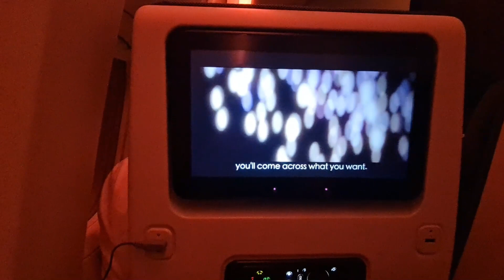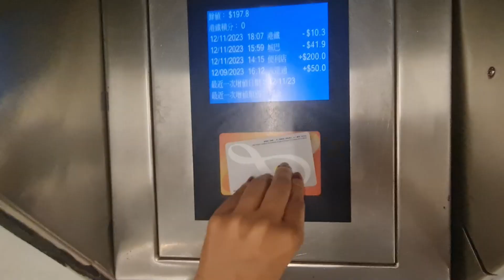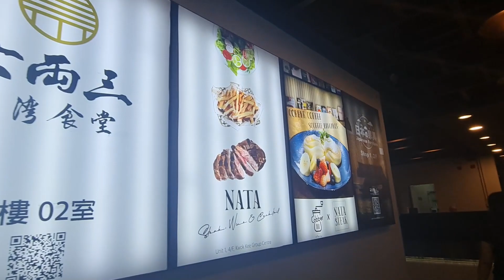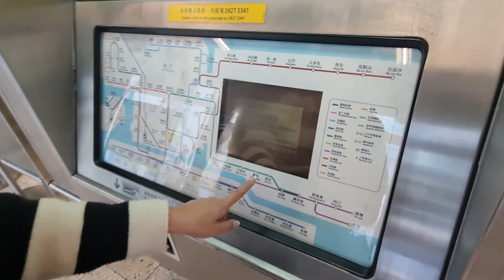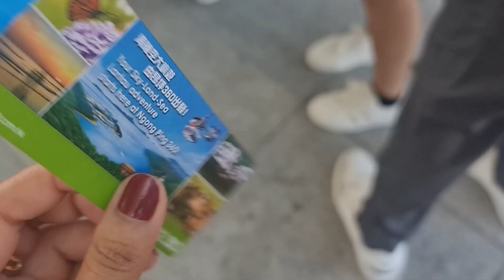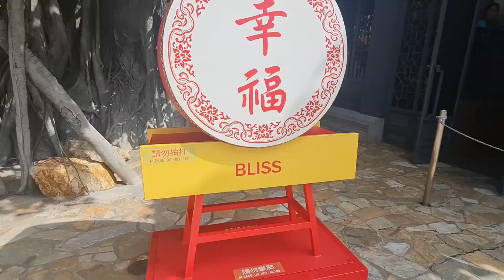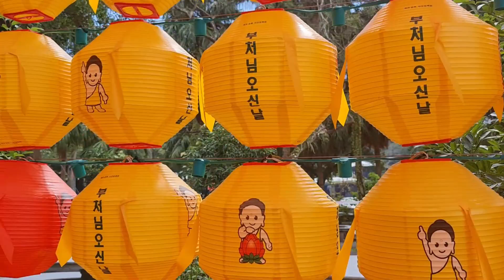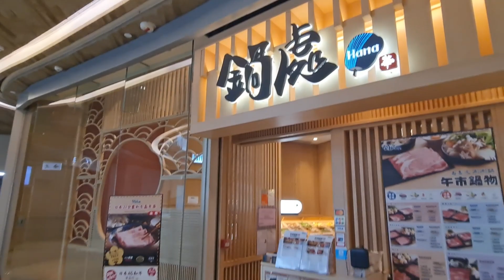HONG KONG 🇭🇰 DIARIES | Exploring the City with the Family 📸 Food Adventures 🍱🍵🍮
I have been very sick through out my whole flight going to Hong Kong 🥲 And it even got worse the next day having fever and throat pain. But no sickness will hinder our fun date with the family, exploring the city and having our food adventures. Thank you God for making this trip possible. 🙏 Enjoy watching! 😘